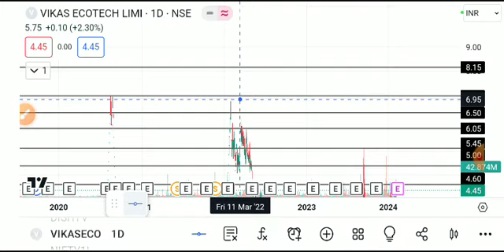vikas ecotech share latest news, vikas ecotech share latest news today, vikas ecotech share analysis